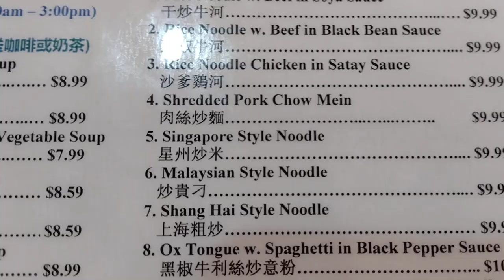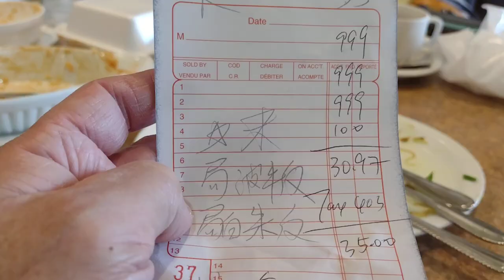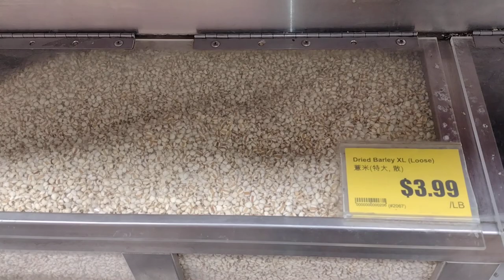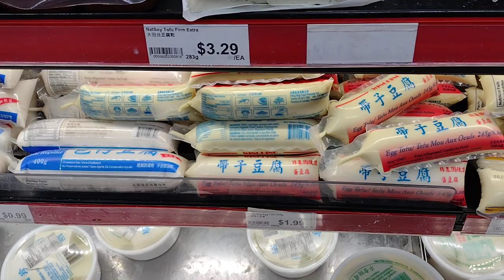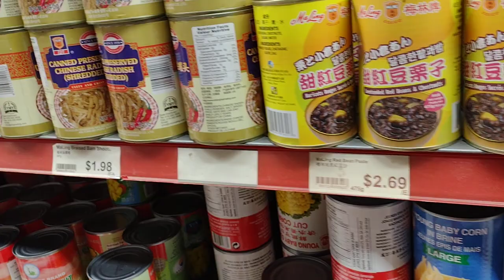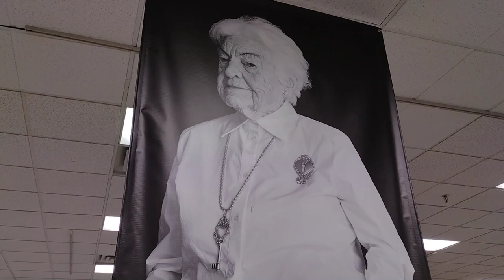去吃星洲炒米;然後去港式麵包店買瑞士卷, 然後華人超市買雜貨後去西方人購物中心-" Peter " 一個人到處吃飯 " - " 探店食嘢 " 陳叔善 136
-" Peter  " 一個人到處吃飯 " - " 探店食嘢 "   陳叔善  Peter Suk Sin Chan 136